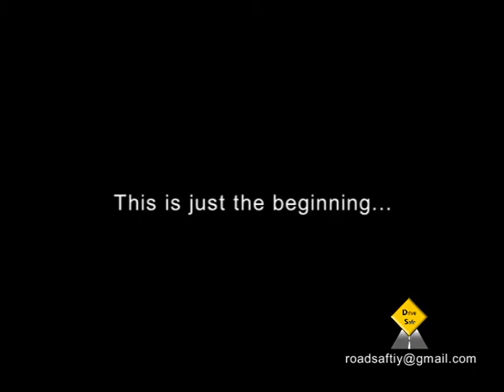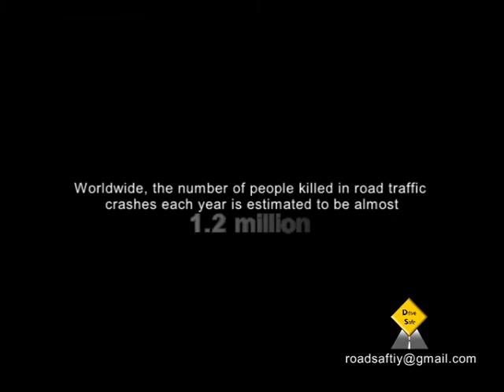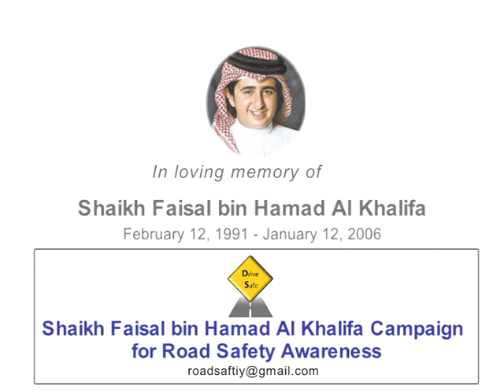Shaikh Faisal bin Hamad Al Khalifa Campaign for Road Safety Awareness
This is a Road Safety Awareness video for Shaikh Faisal bin Hamad Al Khalifa Campaign to spread the awareness on Road Safety